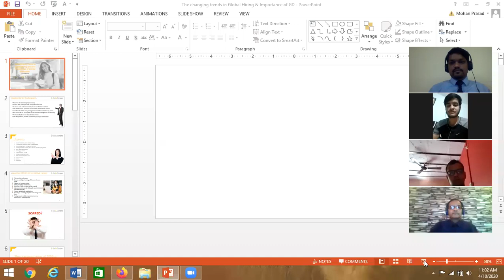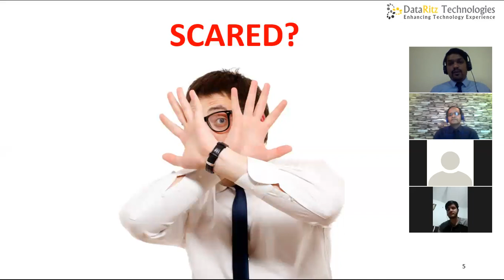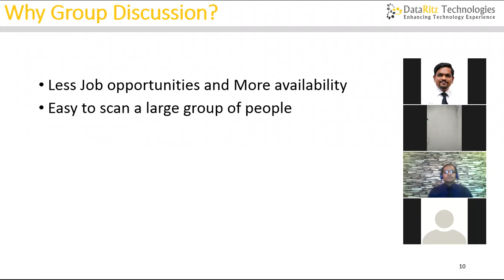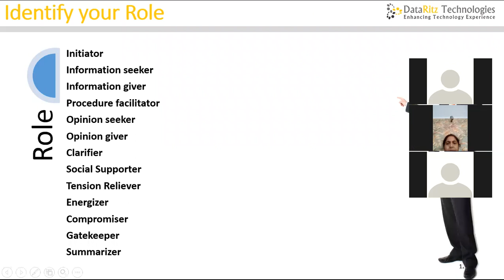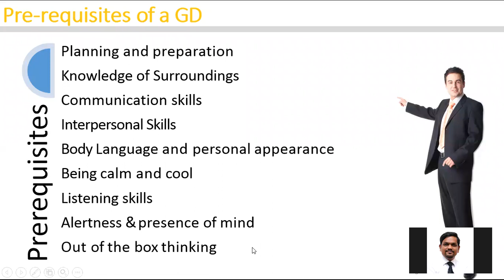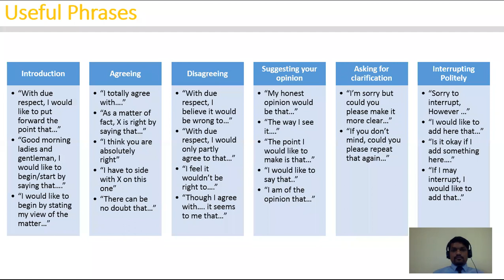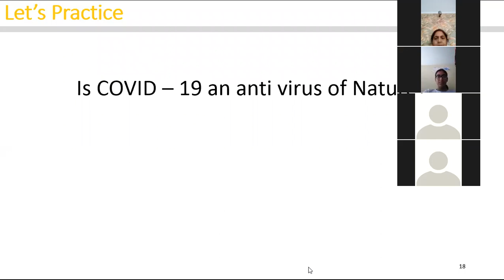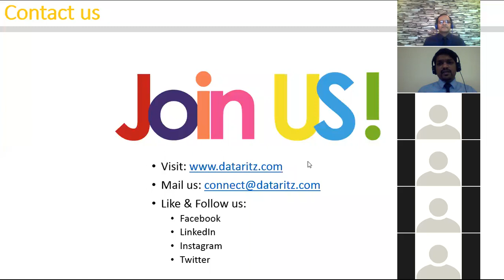Webinar on The Changing Trends in Global Hiring and The Importance of Group Discussion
Changing Trends in Global Hiring after COVID-19 and the Role of Group Discussion